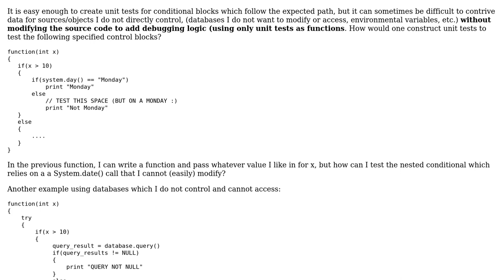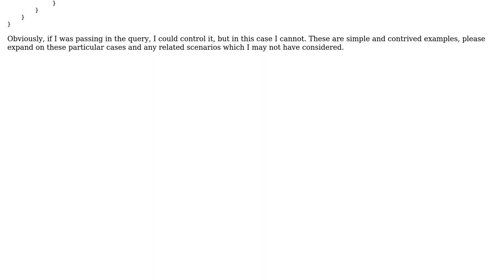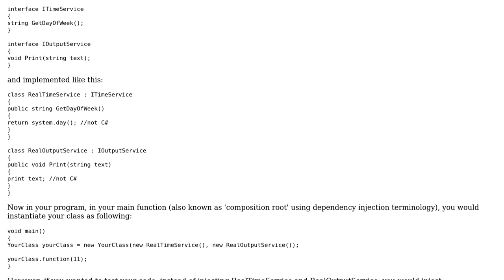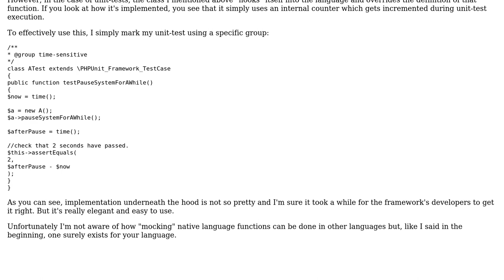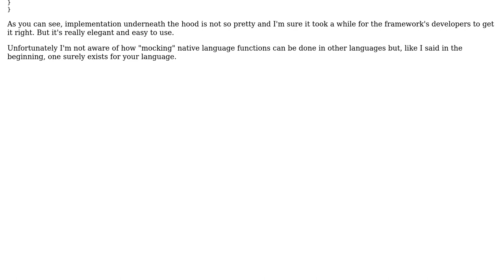How to test local/nested conditional logic branches and variables that cannot be easily...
Software Engineering: How to test local/nested conditional logic branches and variables that cannot be easily manipulated?

With thanks & praise to God, and with thanks to the many people who have made this project possible! | Content (except music & images) licensed under CC BY-SA | Music | Images & others | With thanks to user user58446 user Radu Murzea user Eternal21 user Doc Brown and the Stack Exchange Network Trademarks are property of their respective owners. You are responsible for your own actions.